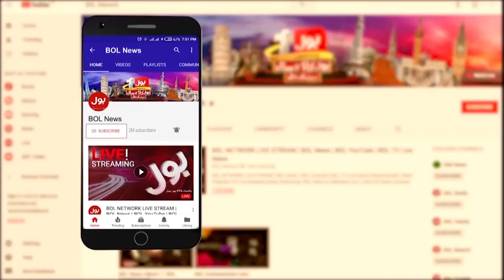Crackdown Against Electricity Theft | Government In Action | Latest Update | Breaking News